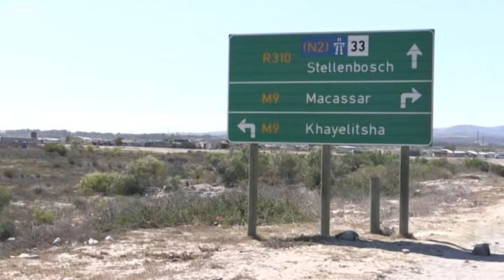కరోనా సోకిందని ఆమెను పక్కింట్లో కూడా ఉండనివ్వలేదు. అమ్మాయి అని కూడా చూడకుండా ఖాళీ చేసేయమన్నారు.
కరోనా పుట్టిస్తున్న ప్రకంపనలు అన్నీ ఇన్నీ కావు. అమ్మాయి అని కూడా చూడకుండా.. సెల్ఫ్ ఐసోలేషన్‌లో ఉన్న ఆమెను ఇల్లు ఖాళీ చేసేయమని ఒత్తిడి చేశారు. పోలీసులు, డాక్టర్లు చెప్పినా వినలేదు.